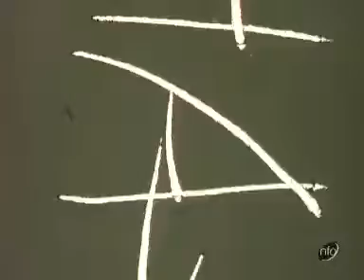😂 OLD NEWS REPORT PROOVING SHIA ARE NOT PART OF ISLAM